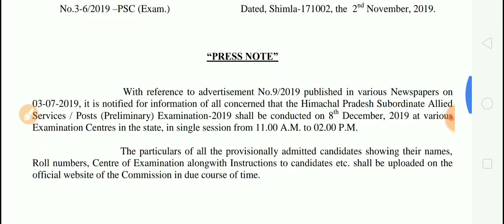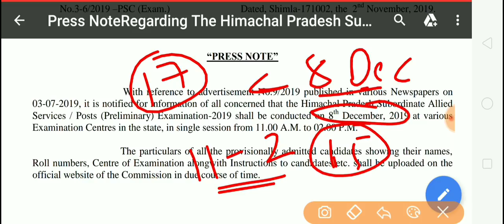HP Allied Exam Date 2019 ! GK STUDY !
hello friends
welcome to gk study . today in this video we will talk about hp allied exam  date 2019 ..